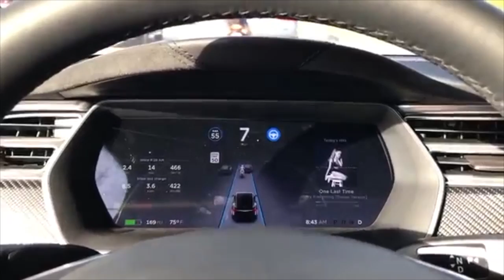How Safe Are You From Being Hit Or Killed By Autonomous Vehicles?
If you, a family member, or friend have suffered serious injuries or they were killed in an auto accident, there may be a case against the car maker. The victim’s or family members of the deceased person may be entitled to significantly more money in damages than just a negligence case about the cause of the accident.

Remember, whether you were at fault or not in the cause of the accident, car companies are required by federal law to make vehicles that will protect the driver and passengers from serious injuries or death.

Be sure to watch our Todd Talks on here on Facebook or YouTube to see if we should examine your auto accident.